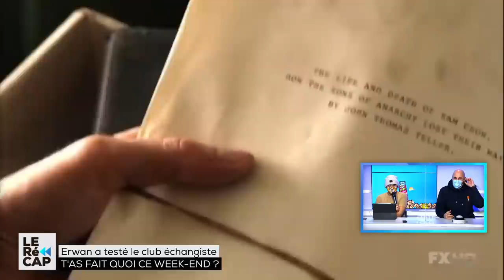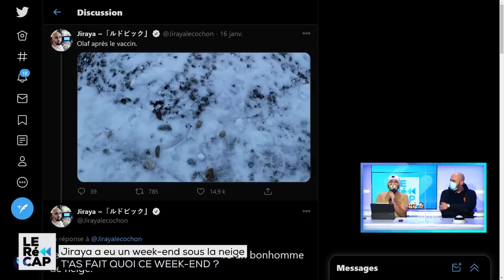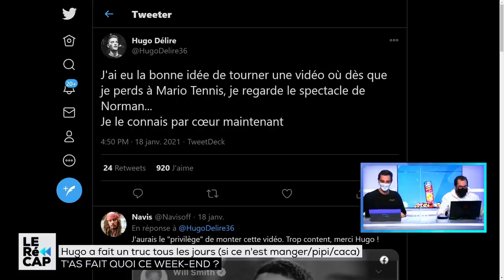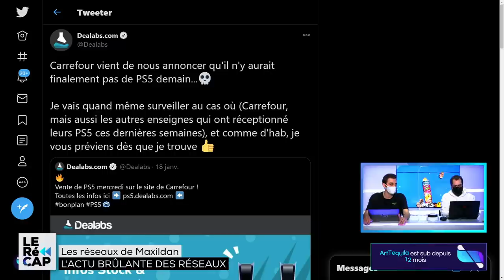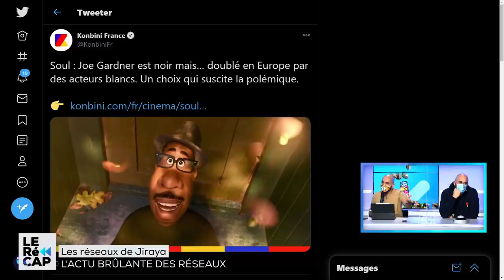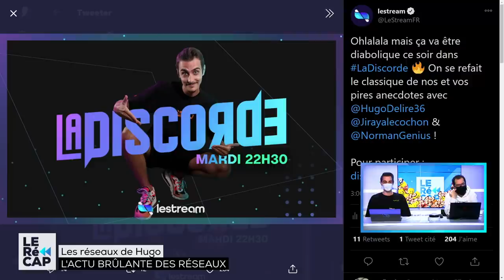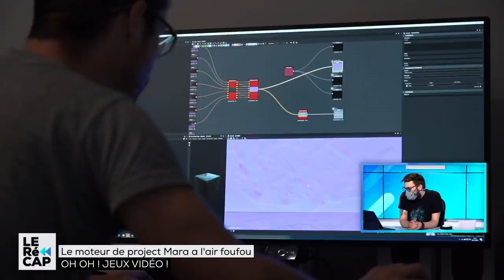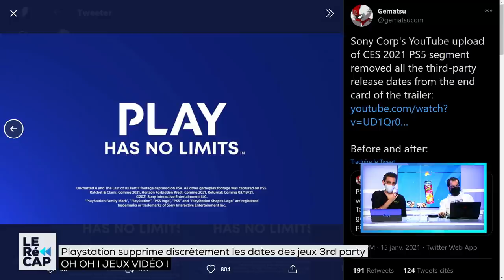Qui prendra la place d'Erwan sur le podium du quiz de la Jij' ? 🤔 | Le RéCAP #270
LeRéCAP du mardi 21 janvier avec Maxildan, Jiraya, Hugo, Xari et Erwan.